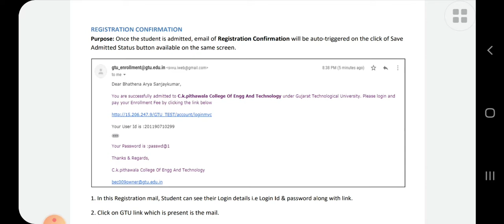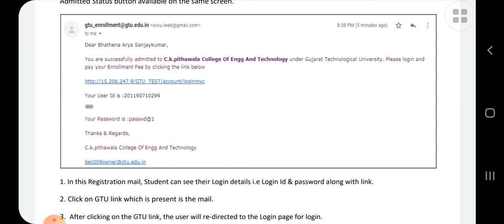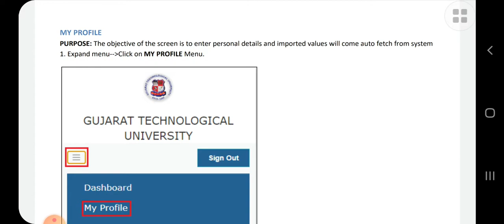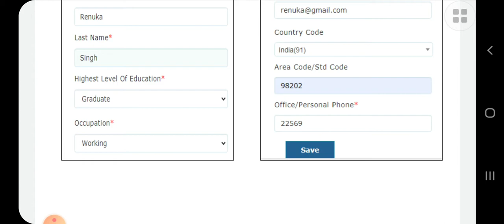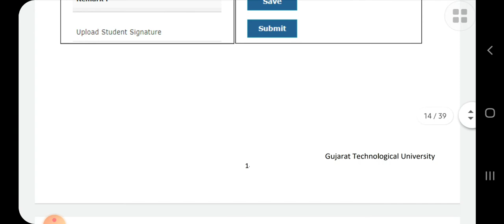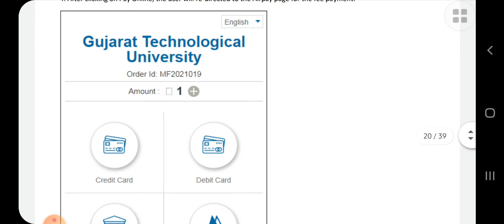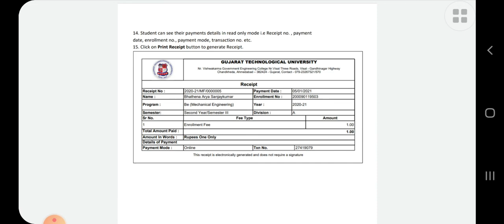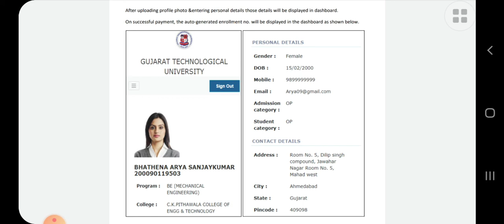GTU d2d Students MUST WATCH🔥 d2d form fill up| Diploma to degree Form kaise bhare | d2d registration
GTU d2d form fill up| Diploma to degree Form kaise bhare | d2d registration

Step by step form fill up procedure | GTU diploma to degree online application
In this video of CSE concepts with Parinita Hajra, we are going to learn about GTU d2d form filling online application form.

Queries solved:

Gtu diploma to degree online form 2021 how to apply online form
Gtu diploma to degree online form 2021 full process
Gtu diploma to degree online 2021
Gtu diploma to degree 2021 ka online form Kaise bharen
Gtu diploma to degree 2021 ka online form Kaise apply Karen
Gtu diploma to degree online form 2021 ka Kaise bhare